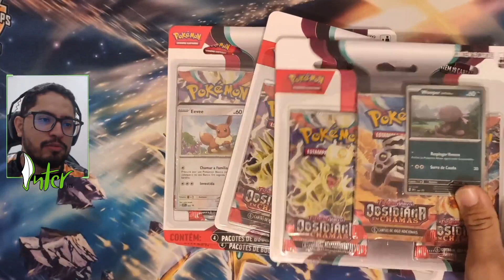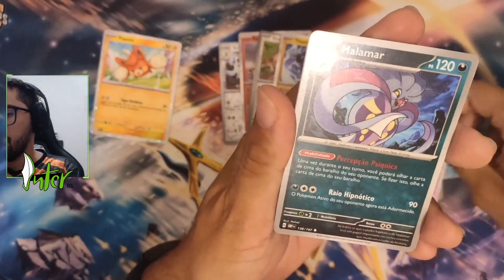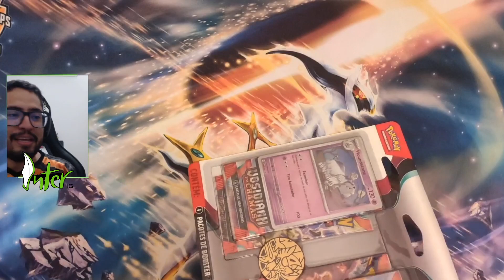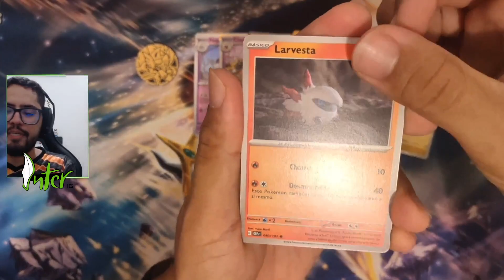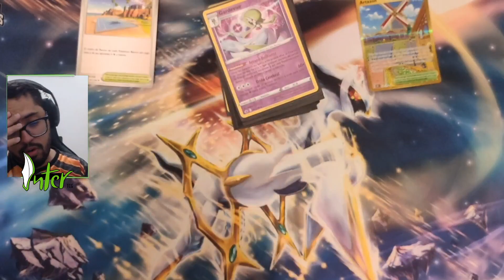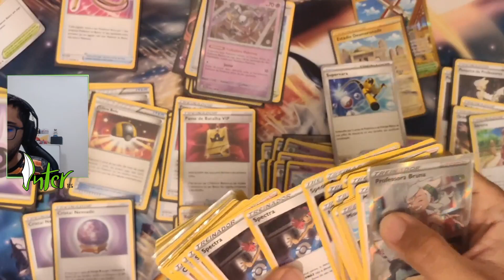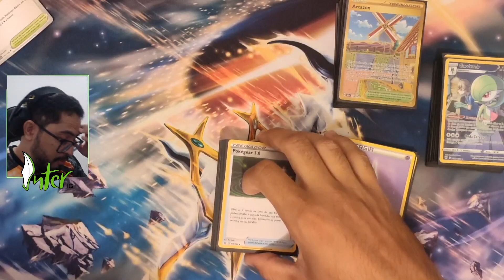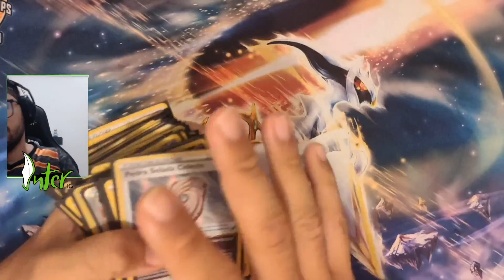UNPACKING: Obsidiana em Chamas - Abrindo uns pacotinhos e tentando atualizar decks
Abrindos pacotes de cartas de Obsidiana em Chamas -- Watch live